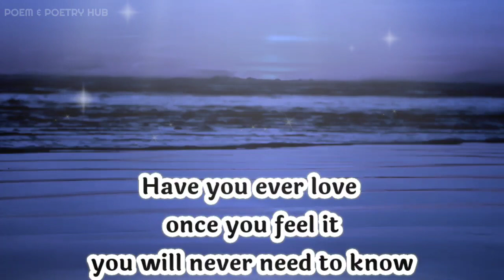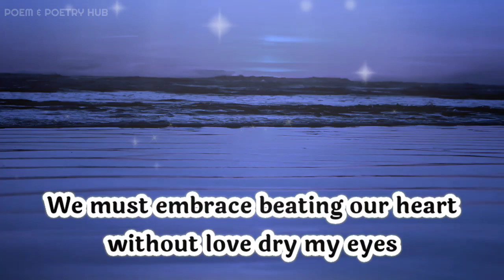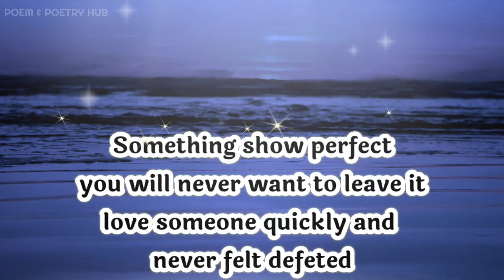Divine masculine to divine feminine || DM TO DF || Tarot love message